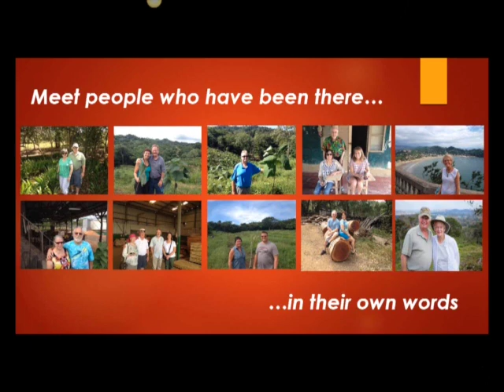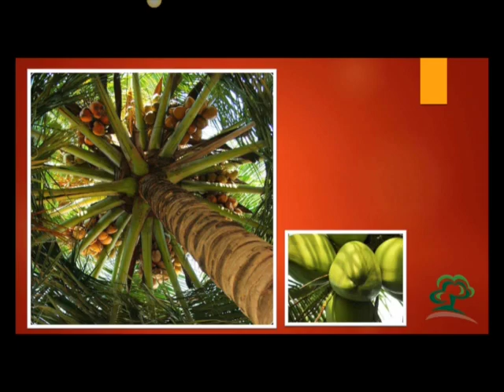Precious Timber Webinar 052715 Testimonials